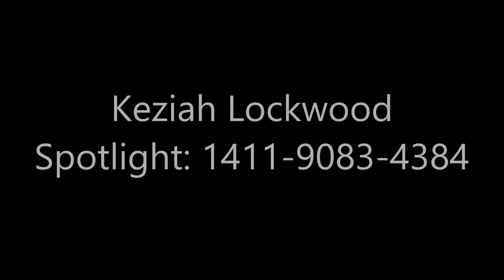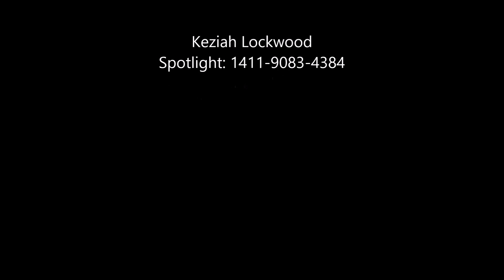Screw Loose - Cry Baby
Cry Baby the Movie made into a musical. The crazy character Loretta Loves Wade 'cry baby' Walker and in this song, this mentally unstable chick tells him all.